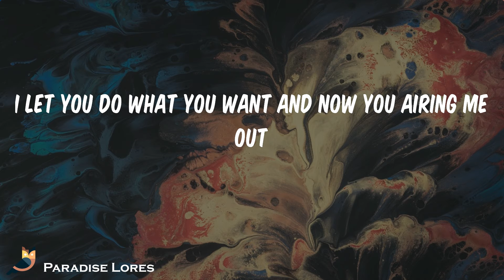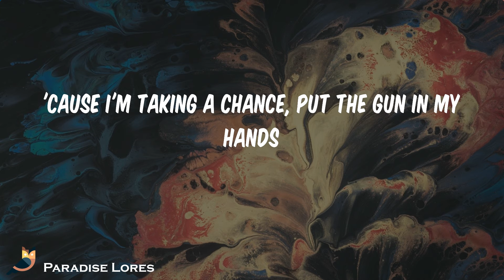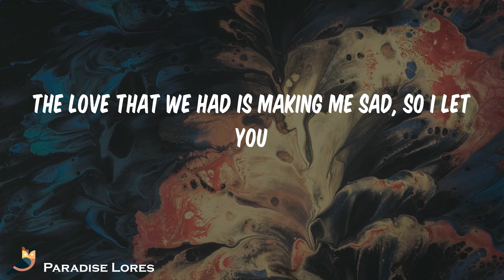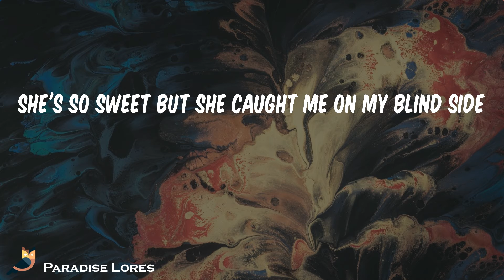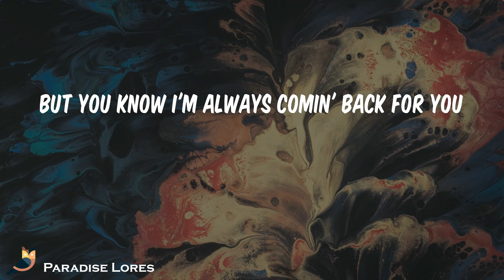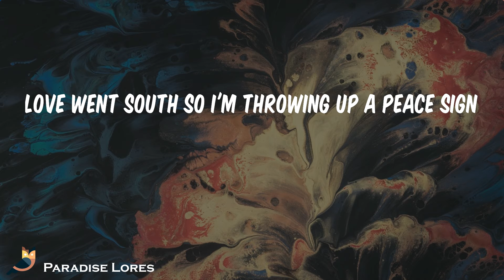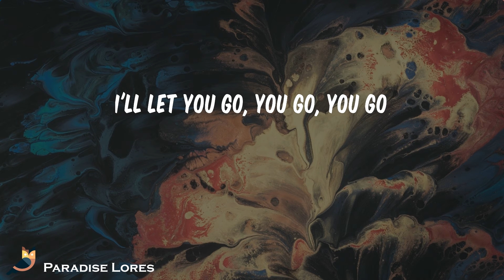iann dior - let you (Lyrics)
Song: let you iann dior

This time I know, I know, I know
There's no looking back, it's all in the past
I'll let you go, you go, you go
The love that we had is making me sad, you keep saying
You hate me
The love that we had is making me sad, so I let you
I let you do what you want and now you airing me out
They say a girl is a gun, but don't tempt me
'Cause I'm taking a chance, put the gun in my hands
Playing Russian roulette 'til she's empty
No, no, I don't wanna die young
Don't wanna die young and hopeless
So, so, if I'm gonna die young
Just in case I die young, I wrote this
All these changes
Fuck it, don't make me play this
Break up, make up
And we do it again
You hate me
She's the poster that I'm hangin' in my mind, right
She's so sweet but she caught me on my blind side
You know it's true, I'm fucked up too
But you know I'm always comin' back for you
Because every time I see you, make me wanna rewind
Love went south so I'm throwing up a peace sign
You know it's true, I'm bad for you
That's just some shit that I've been going through
All these changes